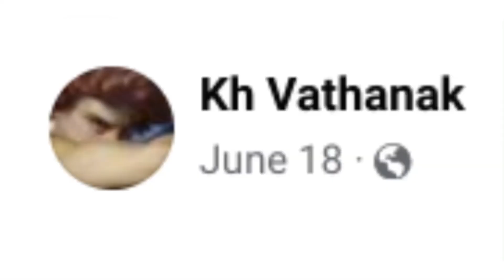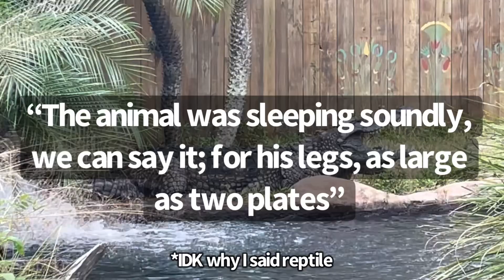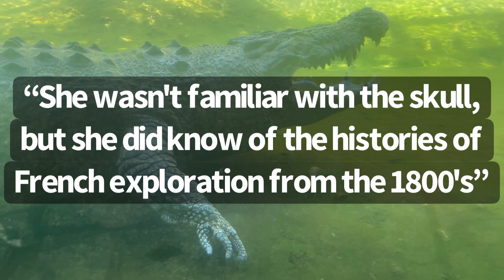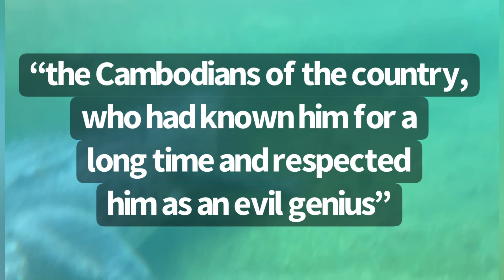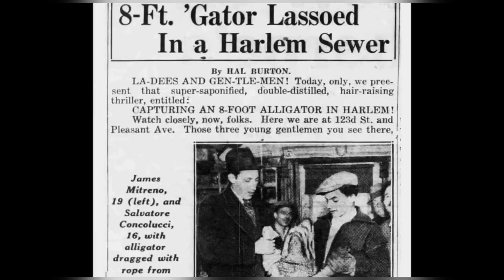24 Foot Crocodile Discovered in Cambodia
The large skull of a Saltwater Crocodile has intrigued experts for many years, as little is known about the individual other than it was killed in Cambodia during the 1800’s. However, I found 2 sources this past year which may indicate how big this crocodile was and the circumstances of its death. It may have been over 24 feet long!